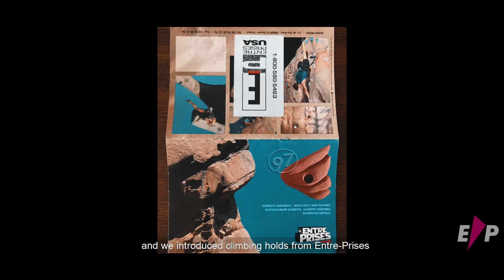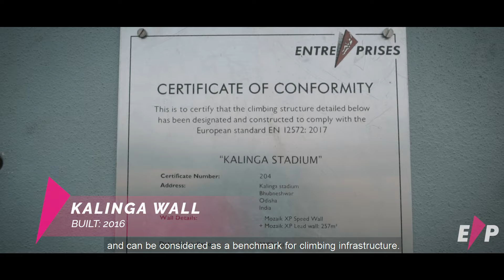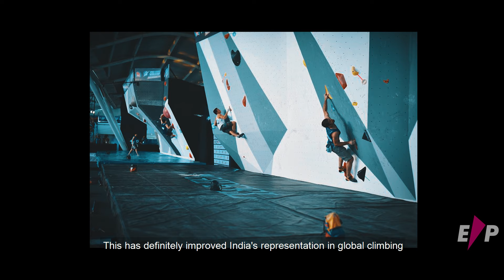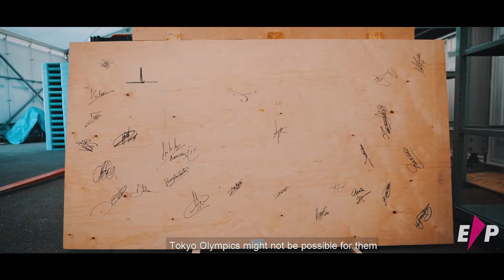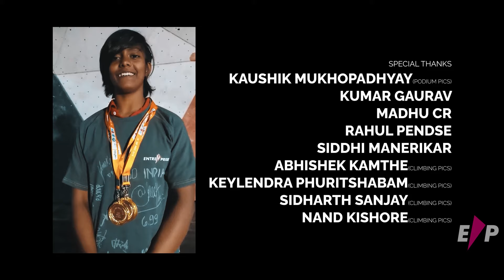Sport Climbing in India - A journey of dreams | National Sport climbing championship 2020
In 2020, India officially completed 25 years of Sport Climbing championships in the country. What started as a small but bold effort by a handful of climbers more than two decades ago, has now grown into a strong community of dedicated climbers winning medals and accolades at several international championships.

A passionate climbing community that has flourished against all odds, their story deserves to be heard. The story of Sport Climbing in India deserves to be heard. It's a journey of dreams, after all!